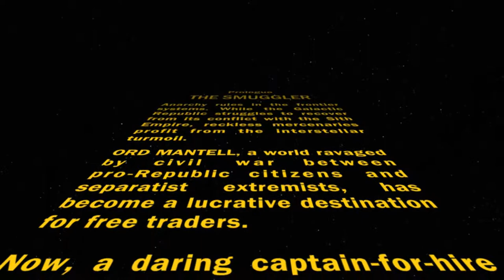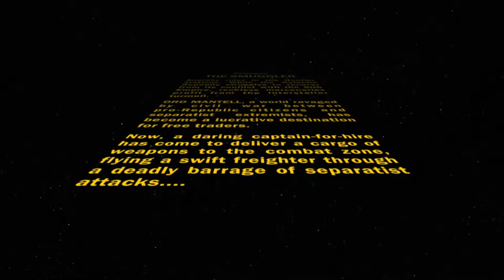Smuggler Marae'Tilbi Smuggler Light Side Part 1